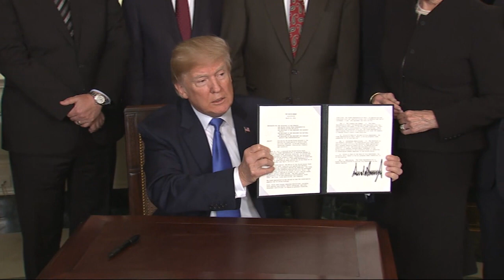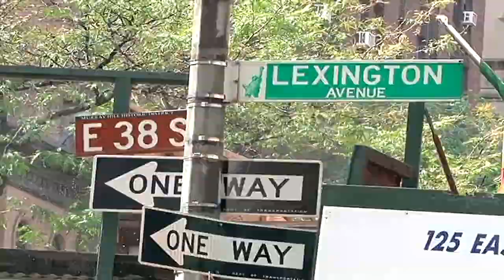特朗普签令研拟征关税 中国六百亿商品成目标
美国几天前才实施钢铝关税，总统特朗普星期四再签署总统备忘录，探讨向中国600亿美元，相等于两千400亿令吉的商品征收关税。特朗普将美国有史以来最大的贸易赤字怪在中国头上，因此要透过关税政策惩罚中国，这也意味着，中美贸易战已经正式开打，而专家认为，美国是在自取其辱。

美国总统特朗普：”我们要互惠互利，镜像，有人说是镜像关税或镜像税，但就是互惠，如果他们向我们收费，我们就向他们征收同样费用，本来就应该这样，这么多年来都不是这样的，已经几十年了，一直都不是这样。“

哥伦比亚大学政治经济与国际贸易教授欧哈罗兰：”长远看来，美国很可能会成为输家，因为它把自己隔离起来了，在很多方面都是如此，尤其是全球经济环境，而美国是二战之后获益最大的国家，还有维护世界全球安保的领导作用（也会失去）。“